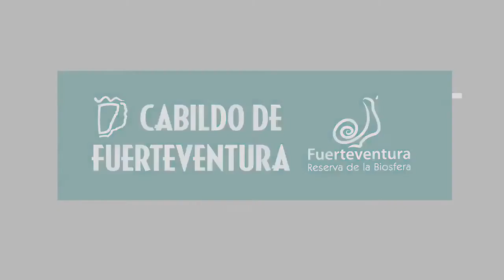Spot campaña Fuerteventura te queremos bonita!!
Cabildo de Fuerteventura